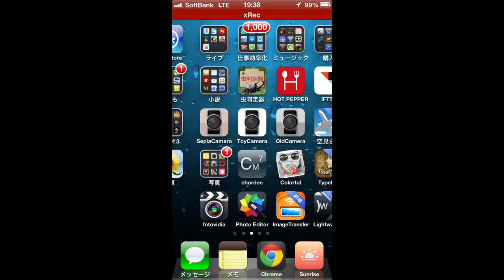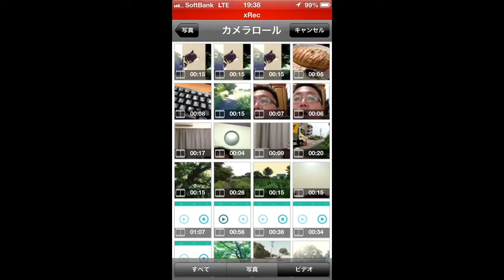iPhone Movie Producers 20130823 PicPlayPostを使ってみた。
複数の動画を一緒に表示できる動画アプリを使ってみました。